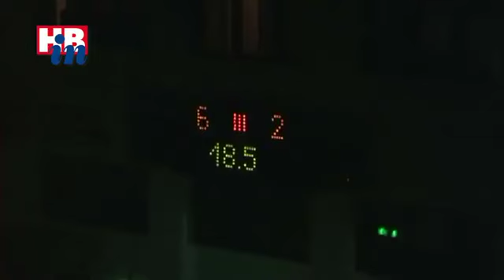HC Rebel Havlíčkův Brod - IHC KOMTERM Písek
Po neúspěšném derby Vysočiny přivítali Rebelové na svém ledě celek Písku. Utkání začalo vyrovnaně, což naznačoval i stav 1:1 po první třetině. Domácí však ve druhé třetině potvrdili roli favorita a hned třemi góly nasměrovali stav směrem k pozdějšímu vítězství. Tým z jihu Čech se s výsledkem v posledním dějství snažil něco udělat, to se jim však nepodařilo a havlíčkobrodští Rebelové nakonec zvítězili 6:2. Za domácí tým se blýskl hattrickem Ladislav Rytnauer, čímž výrazně přispěl k dalším 3 bodům do prvoligové tabulky.
Sestřih utkání a ohlasů z tiskové konference.